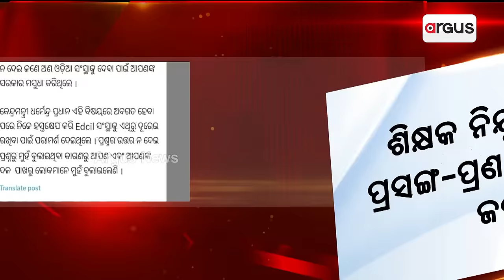ଶିକ୍ଷକ ନିଯୁକ୍ତି ଦୁର୍ନୀତି ପ୍ରସଙ୍ଗ-ପ୍ରଣବଙ୍କୁ ସୁରଜଙ୍କ ଜବାବ || Suryabanshi Suraj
ରାଜ୍ୟରେ ଶିକ୍ଷକ ନିଯୁକ୍ତି ଦୁର୍ନୀତି ପ୍ରସଙ୍ଗ । ବିଜେଡି ନେତା ପ୍ରଣବ ପ୍ରକାଶଙ୍କ ଏକ ପୋଷ୍ଟ ନେଇ କଡ଼ା ଜବାବ ଦେଲେ ସୂରଜ ସୂର୍ଯ୍ୟବଂଶୀ ।